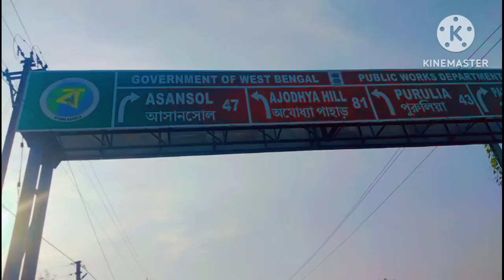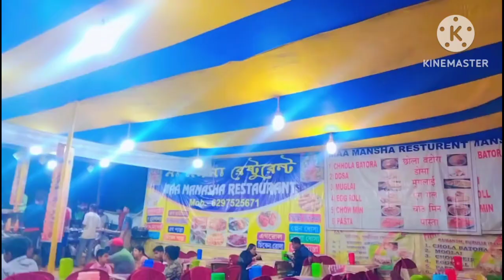Kali pujar vlog